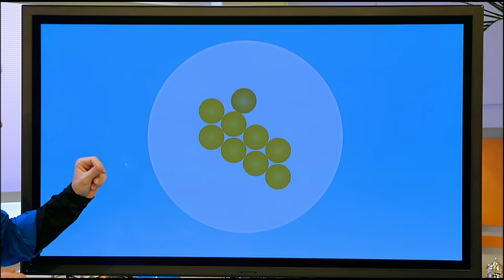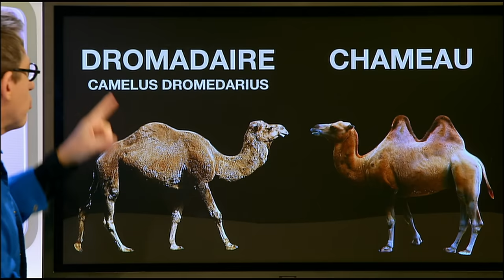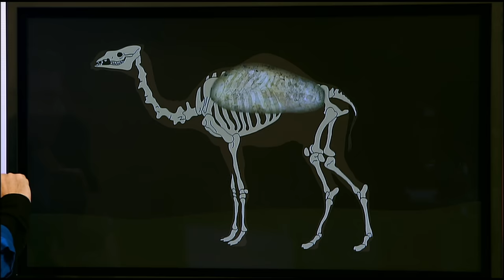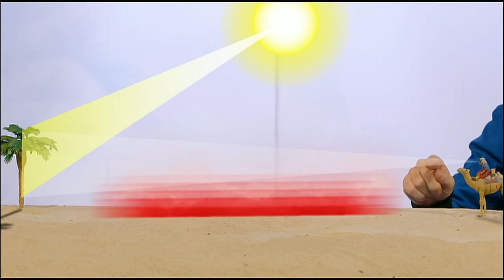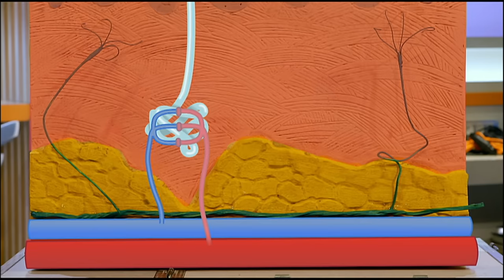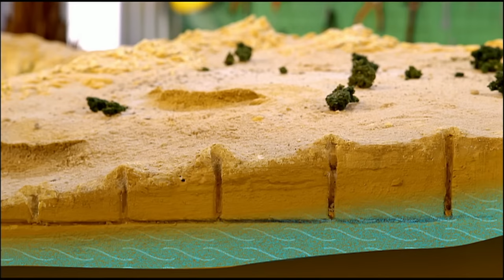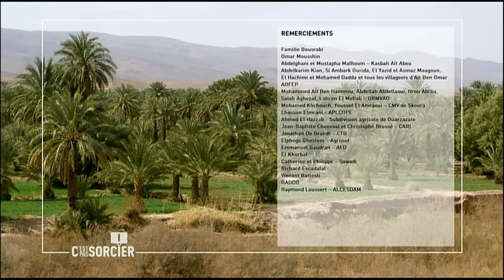C'est Pas Sorcier - Sahara, la grande traversée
Fred et Jamy nous emmènent découvrir les multiples visages et paysages du plus grand désert du monde, le Sahara. Il s’étend sur plus de 9 millions de km2, traverse tout le continent Africain et descend jusqu’à la bande sahélienne au sud. Parti de Ouarzazate, au sud du Maroc, Fred a franchit le massif montagneux de l’Anti-Atlas, ultime frontière naturelle avant le désert.
Il va explorer cette immensité de roches et de sable en compagnie d’Ali Sbai, fils de nomade, issu d’une des dernières grandes lignées de maîtres caravaniers. A dos de dromadaire, ils traverseront une partie de la hamada du Draa, vaste plaine aride qui débouche sur des champs de dunes à perte de vue. Embarqué pour plusieurs jours avec les hommes du désert et leurs montures, ils vont nous faire vivre un véritable voyage dans le temps, au rythme des grandes caravanes qui reliaient autrefois le Maroc à Tombouctou au Mali. Aux côtés des nomades, Fred va apprendre à s’adapter à des conditions climatiques extrêmes et à affronter la soif et ses mirages. Après plusieurs nuits au milieu des dunes de sable, le voyage s’achèvera dans les oasis des vallées du Draa et du Dadès. Nous découvrirons comment les hommes, ici, se partagent une eau de plus en plus rare pour cultiver ces palmeraies.